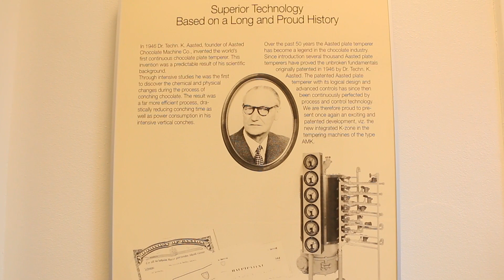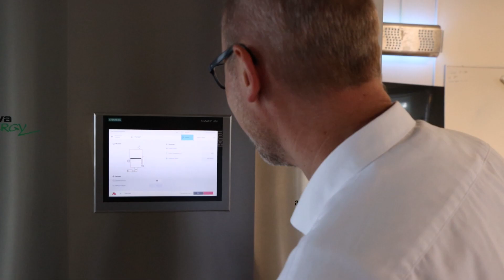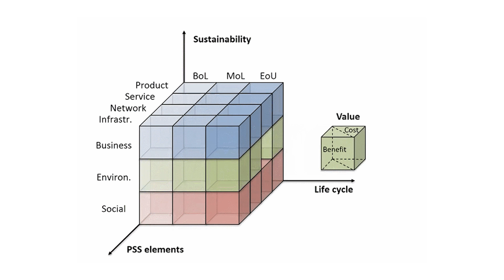Product Service-System at Aasted: The how and why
Through a MADE FAST research project Aasted investigates how to make a business out selling products as a service e.g. by leasing their machines instead of selling them.

For more stories on innovation and research in manufacturing Denmark